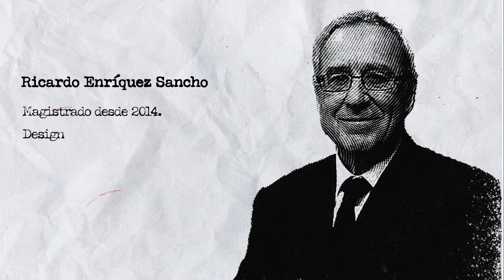👨‍⚖️ Los jueces conservadores del Tribunal Constitucional que han secuestrado nuestra democracia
Ponemos nombre (y sueldo) a los seis magistrados del TC que han suspendido la tramitación legislativa de la renovación del Tribunal Constitucional en el Senado.